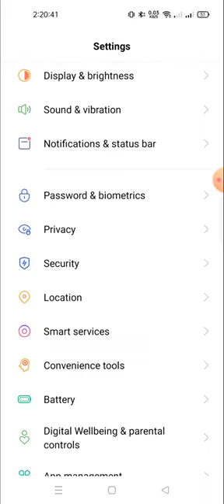how to change the location in Realme | location settings